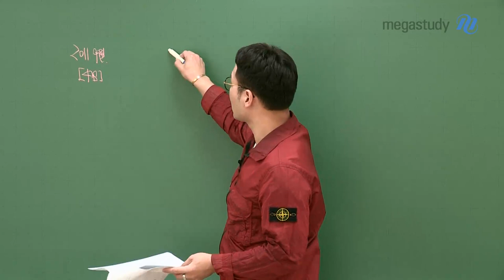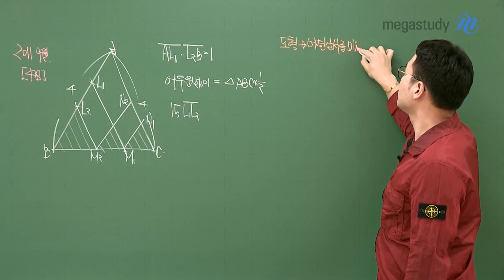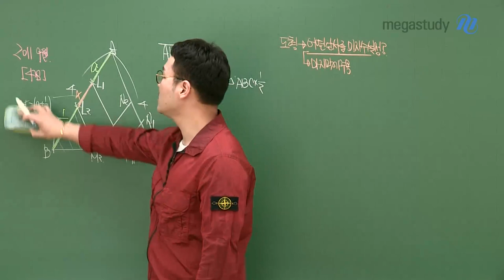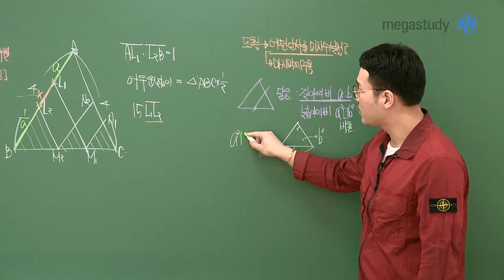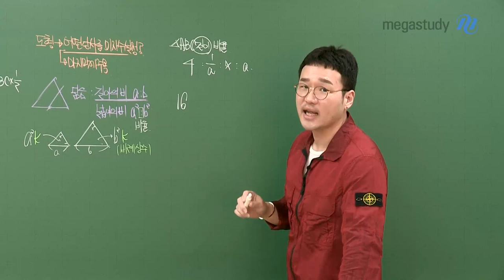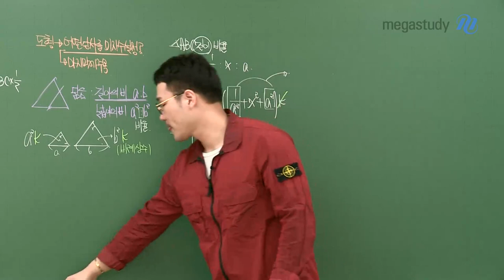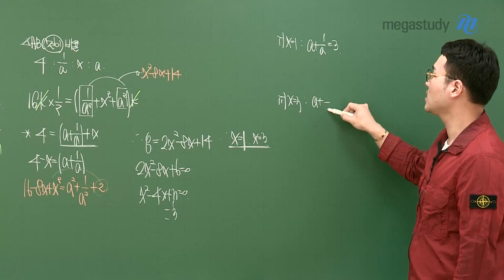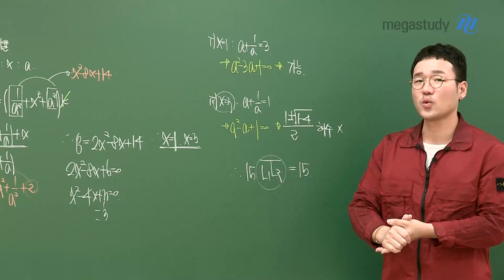[메가스터디] 수학 이현수 쌤 - [또 나왔네 시리즈 ①] 다항식 풀이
내신, 모의고사에 항상 나오지만

막상 만나게 되면 꺼리게 되는 '그' 문제!

또 나왔네 시리즈

'다항식'

현수쌤이 준비한 빈출문항 핵심 문제풀이!

시험에 자주 나오는 만큼, 많이 풀어봐야 헷갈리지 않아요~